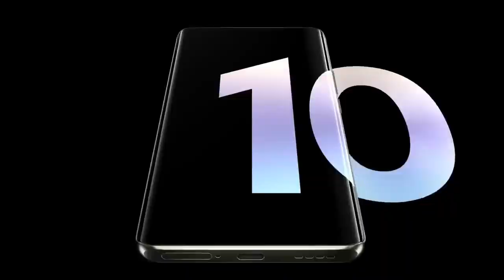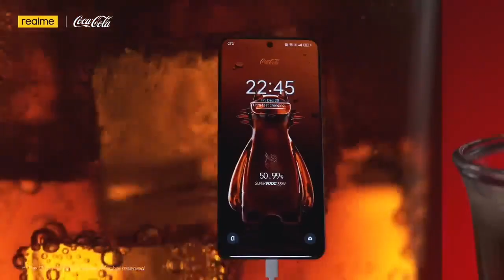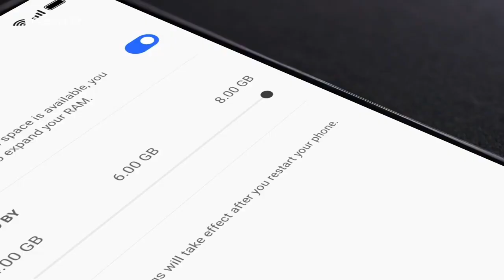Realme 10 Pro 5g ll Realme 10 Pro Review ll Realme 10 Pro Unboxing ll M Technical 01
Realme 10 Pro 5g ll Realme 10 Pro Review ll Realme 10 Pro Test ll Realme 10 Pro Plus Unboxing ll M Technical 01